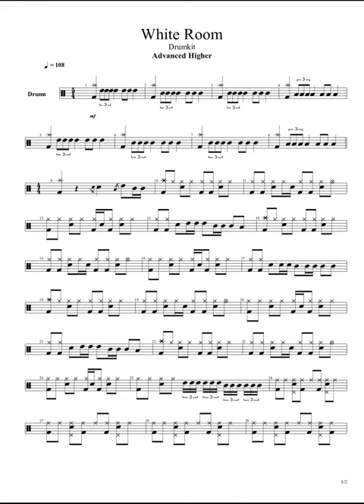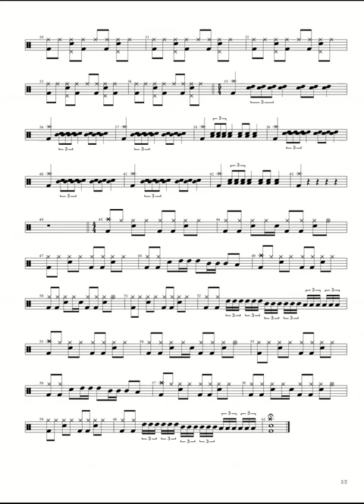Drums Advanced Higher - White Room (Full Mix)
By Cream. Irregular Time Signature.  Drum and bass parts adapted from Trinity Rock and Pop grade 5 materials. For pupil use.